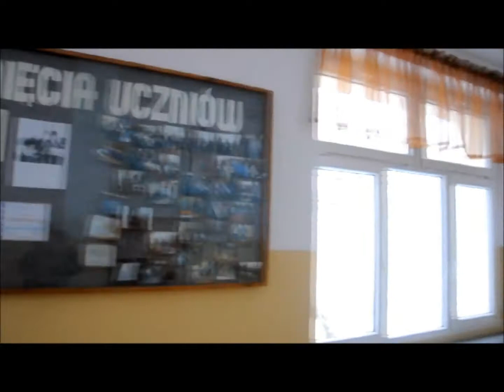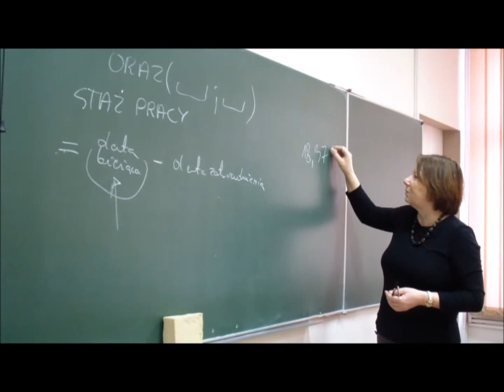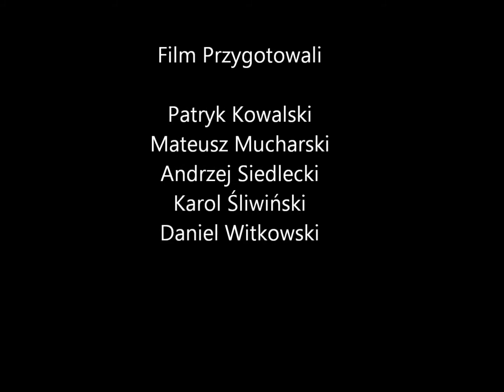ZSMEiE - film promocyjny 2013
Wstawiamy na prośbę obserwatorów ...
Już wkrótce pojawi się film z Drzwi Otwartych 2013!